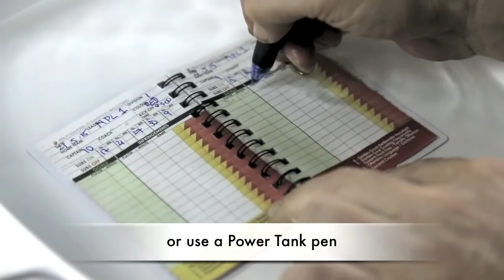Refsworld All Weather Note Book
A specially designed Note Book made for Referees that has complete functionality in any weather condition. 100% waterproof, referees can easily record their games with total confidence.